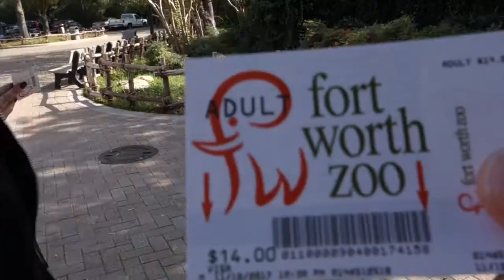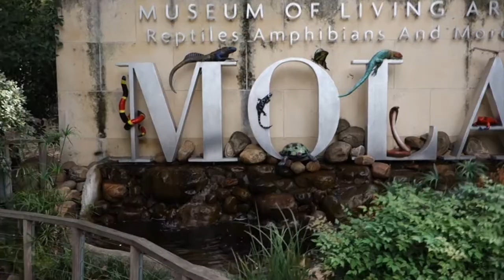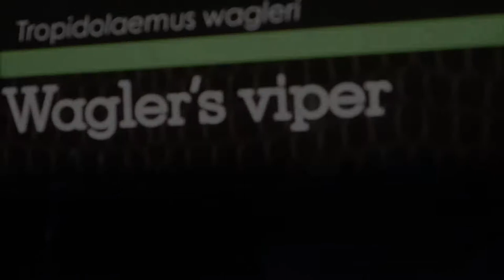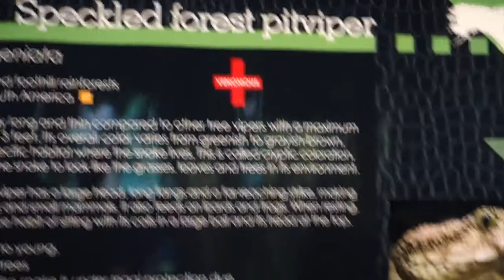Fort Worth Zoo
Here is a video of Ryan's adventures at the Fort Worth Zoo